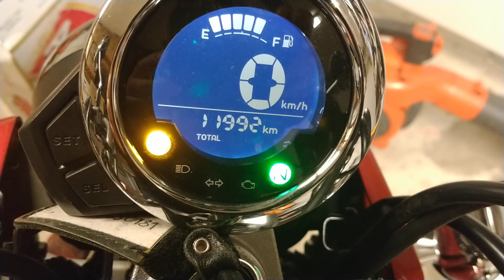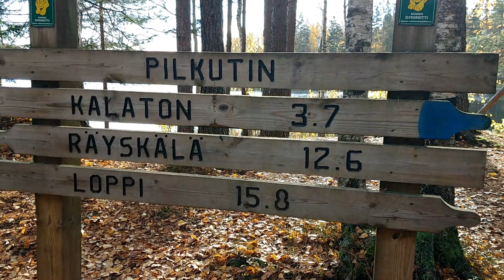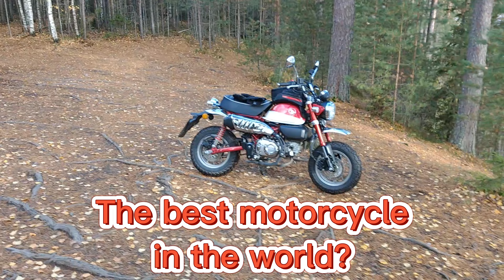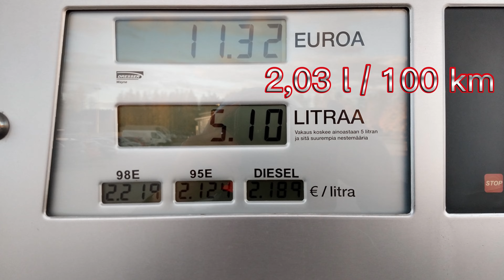The Adventures of Monkey Man: Cool autumn off-road ride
Cool driving and riding with my Honda Monkey 125.